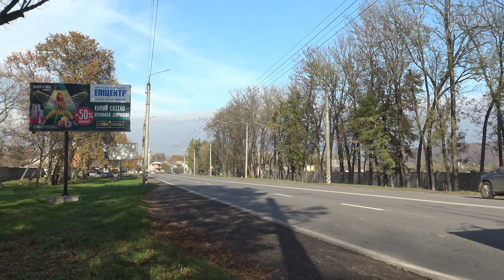🇺🇦 IVANO FRANKIVSK TROLLEYBUS / Ивано-Франковский троллейбус 2020【4K】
Also can donate the desired amount to me and contribute to my travels. Big thanks!

If you liked the video, don't forget to click Like 👍 button on the video and comment on it, it really helps!

Ukraine , Ivano Frankivsk trolleybus 2020
Украина, Ивано-Франковский троллейбус 2020
2020 November 1-2
Operator : «Электроавтотранс»
📌--Timecode--📌
0:00 - Filming outside
3:56 - BKM 321
5:12 - Filming outside
8:57 - Gräf & Stift NGT204 M16 (Ex Salzburg)
10:01 - Filming outside
12:37 - Volvo V 7000 AT (Ex Linz)
13:49 - Filming outside
15:49 - Škoda 14Tr (Ex Bratislava)
17:02 - Filming outside